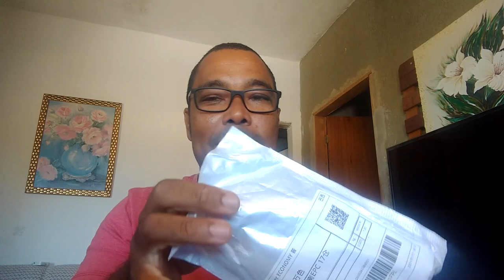compras Gratis aliexpress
fala galera no vídeo de hoje vou mostrar os produtos gratis que acabaram de chegar da aliexpress